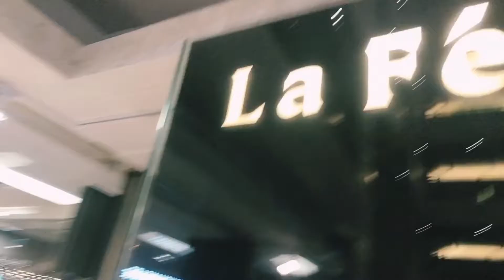GOING BACK TO HANGTEN STORE AND GALA GALORE 102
Note : This video was  taken on October 8 yes I know late na ito na upload kse sobrang busy for work and this video nothing important it all about my daily life journey as a OFW working here in Taiwan. Charot

Musician: @iksonmusic

Musician: @iksonmusic

Musician: @iksonmusic

Musician: @iksonmusic